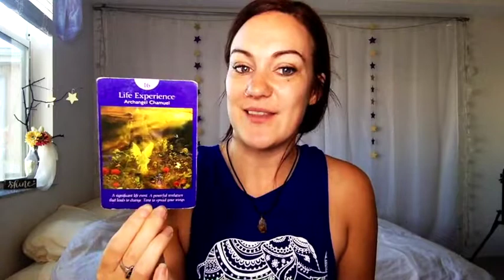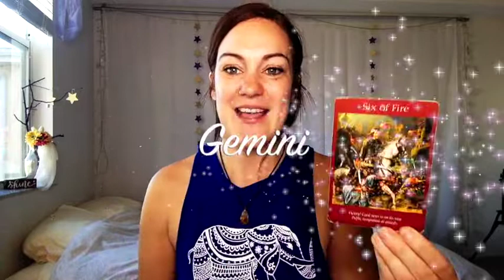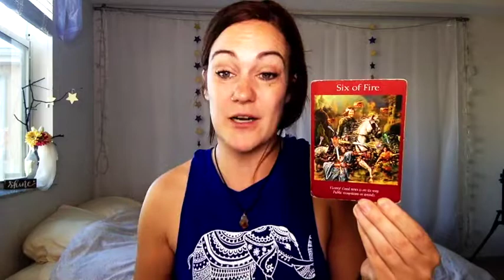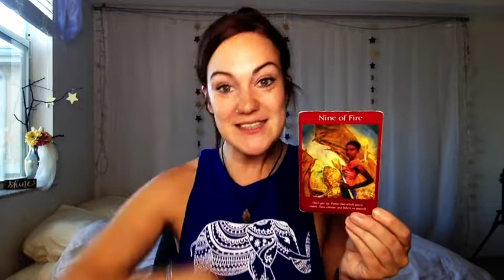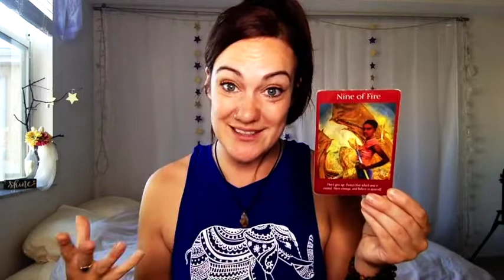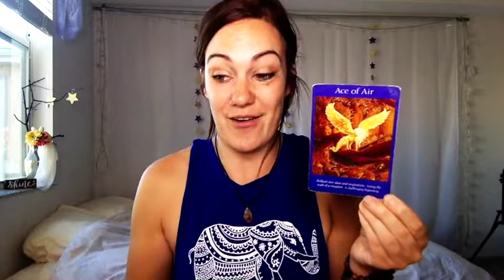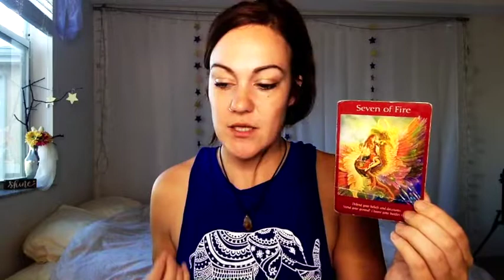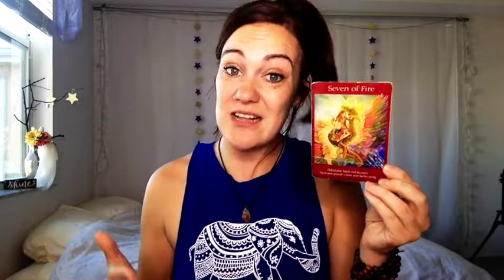🌕 Full Moon In Leo 🌙ALL SIGNS 🌕 Weekly Tarotscope Forecast 21st January 2019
🌕 Join our LIVE Full Moon Magic Release Ritual!!🌙 Its FREE!

🌟Unleash Your Inner Magic Through Moon Magic Rituals, Tutorials, Guided Meditations, Printables, Daily Tarotscope Forecasts and MORE! 🌟